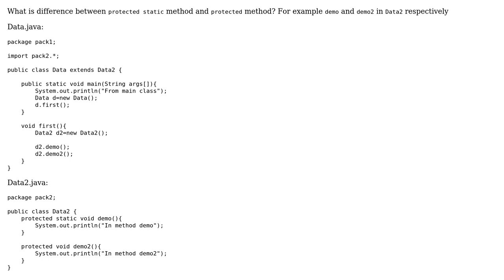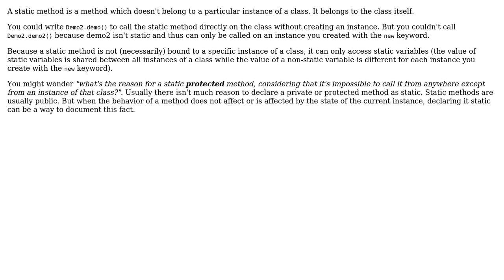Software Engineering: What is difference between protected static method and protected method?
With thanks & praise to God, and with thanks to the many people who have made this project possible! | Content (except music & images) licensed under CC BY-SA | Music | Images & others | With thanks to user Philipp user Andy Hunt user Akshay Mohite and the Stack Exchange Network Trademarks are property of their respective owners. You are responsible for your own actions.